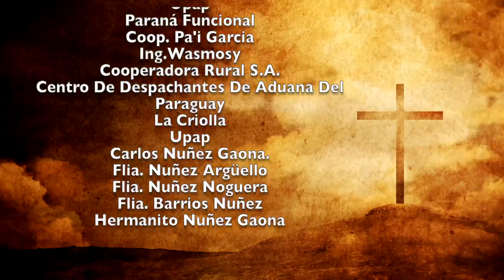Misa 20 de Agosto